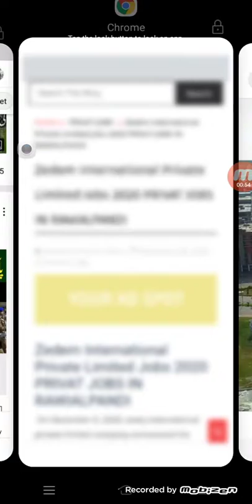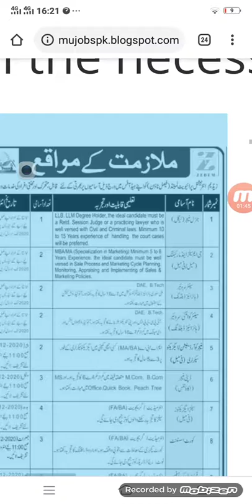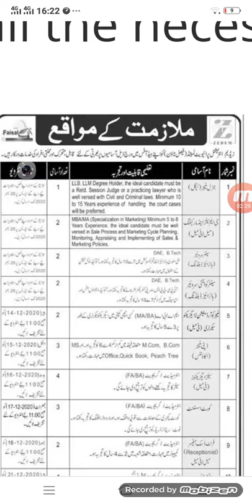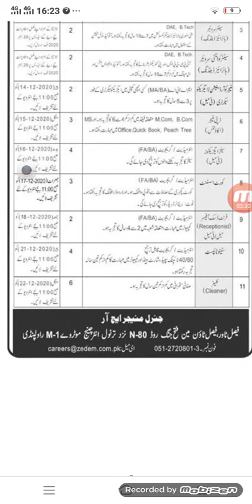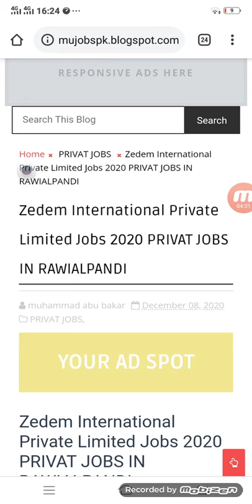Zedem International Private Limited Jobs 2020 PRIVAT JOBS IN RAWIALPANDI jobs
Zedem International Private Limited Jobs 2020 PRIVAT JOBS IN RAWIALPANDI job
jobs in Rawalpindi jobs in Pakistan